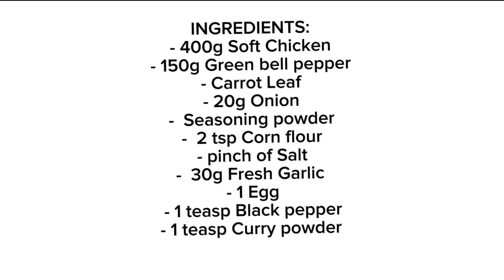Best Green Crispy Chicken Fry Recipe